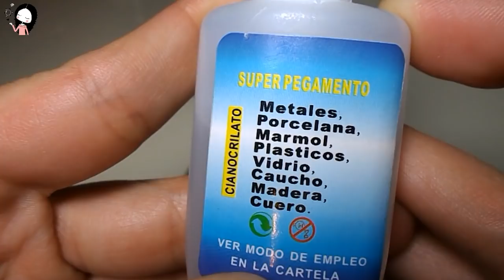Tutorial: Bracciale Shamballa a Cuoricini | Facilissimo!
Ciao! In questo video vi farò vedere come è facile realizzare un bracciale shamballa a cuoricini.
Vi piace? Aspetto tutti i commentini e vi mando un bacione! ♥

Qui ci sono altri dei miei tutorial sulla realizzazione di questo tipo di bracciali:
… e questa invece è la playlist completa per realizzare tanti altri gioielli fai da te:

Social(s)!